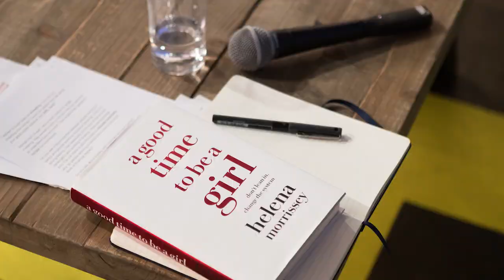Vestpod Series: Helena Morrissey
On October 19th 2018, I had the pleasure to interview Helena Morrissey. We discussed her career in finance, what is driving her and how she managed to stay true to herself in a male-dominated industry. Helena is hugely inspiring and empowering. Emilie (founder of Vestpod).

To stay in touch with us and receive our weekly newsletter